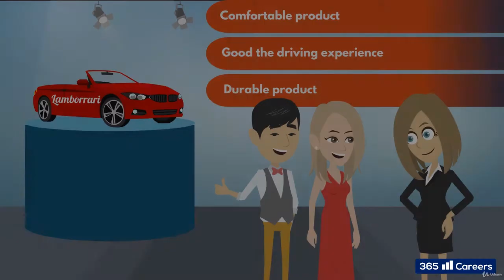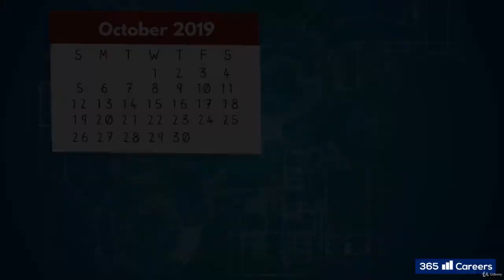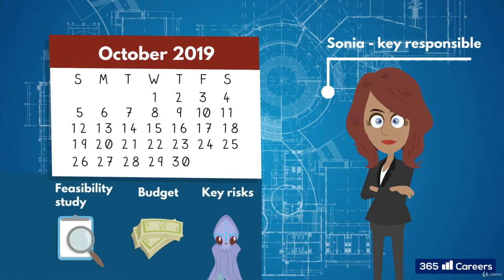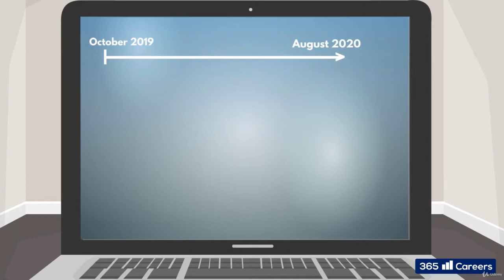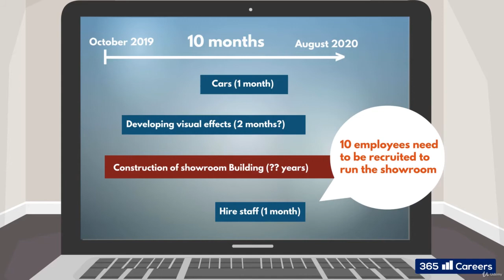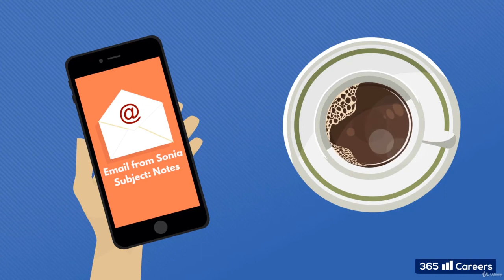017 Case Study 1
The Project Management Course - Beginner to Project Manager